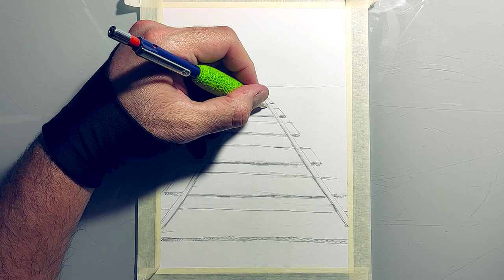Dibujo con lápiz grafito muy fácil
En este vídeo dibujo un Paisaje con lápiz grafito